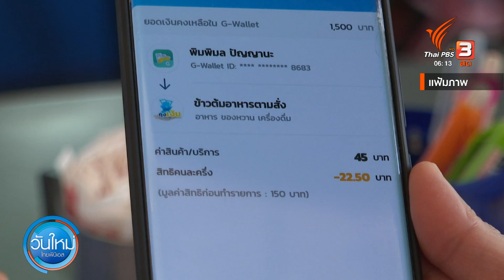ปชช.เร่งใช้ "คนละครึ่ง" ครั้งแรก หวั่นถูกตัดสิทธิ | กินอยู่รู้รอบ | วันใหม่ไทยพีบีเอส | 14 ก.ย. 65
หลายคนใช้สิทธิ์คนละครึ่งหมดเเล้ว เเต่บางคนยังไม่ได้ใช้ วันนี้ (14 ก.ย. 65) ต้องเตือนว่าใครที่ยังไม่ได้ใช้ ต้องเปิดใช้ก่อน เพราะไม่เช่นนั้นจะถูกตัดสิทธิ์ ยังมีเวลาถึง 23.00 น. เปิดใช้กี่บาทก็ได้ เพื่อเป็นการส่งสัญญาณว่าเรายังจะใช้สิทธิ์นี้อยู่ เบื้องต้น กระทรวงการคลังเเจ้งว่ามีอีกกว่า 1.92 ล้านคน ที่ยังไม่ได้ใช้จ่ายครั้งเเรก